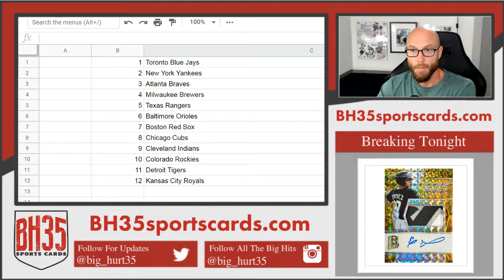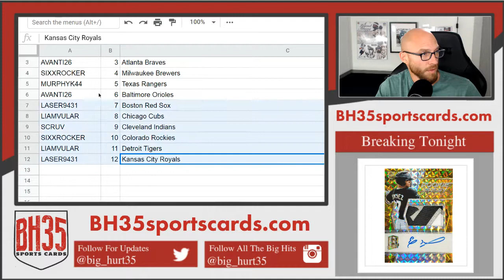Mini Filler for 2019 Chronicles Baseball 8 Box Break #1